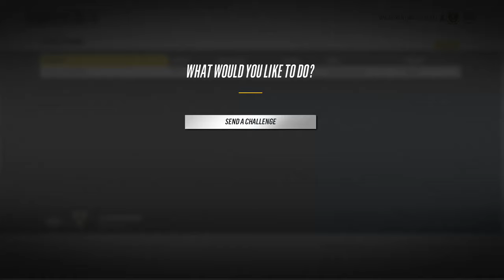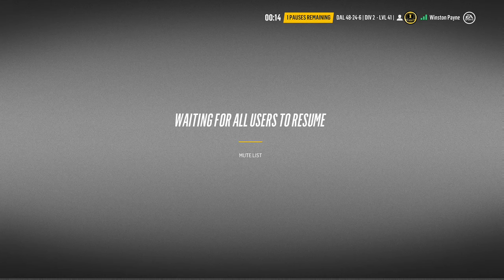LGHL: NSH @ DAL (11/14/17)